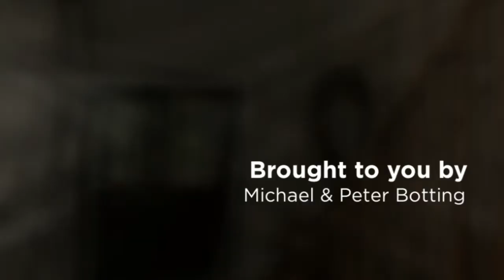140 Timber Valley Ave Michael & Peter Botting